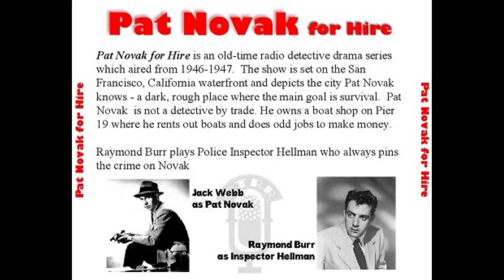Pat Novak for Hire 46-10-13 ep09 John St. John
Pat Novak, for Hire is an old-time radio detective drama series which aired from 1946 to 1947 as a West Coast regional (produced at KGO in San Francisco) program and in 1949 as a nationwide program for ABC. The regional version originally starred Jack Webb in the title role, with scripts by his roommate Richard L. Breen. When Webb and Breen moved from San Francisco to Los Angeles to work on an extremely similar nationwide series, Johnny Madero, Pier 23, for the Mutual network, Webb was replaced by Ben Morris and Breen by other writers. In the later 1949 network version, Jack Webb resumed the Novak role, and Breen his duties as scriptwriter. The series is popular among fans for its fast-paced, hard-boiled dialogue and action and witty one-liners.